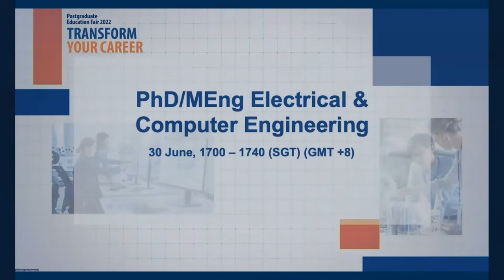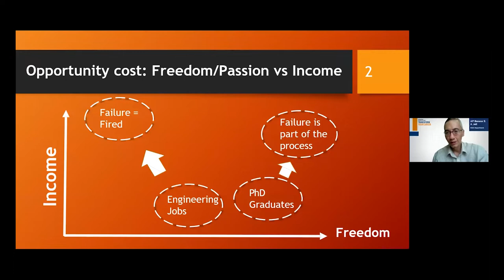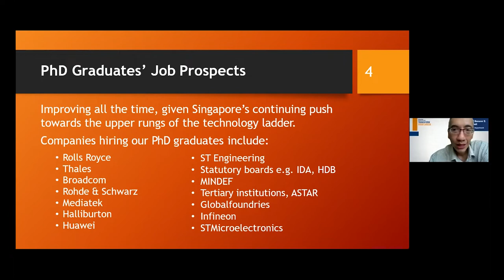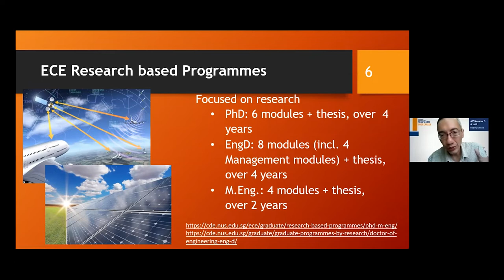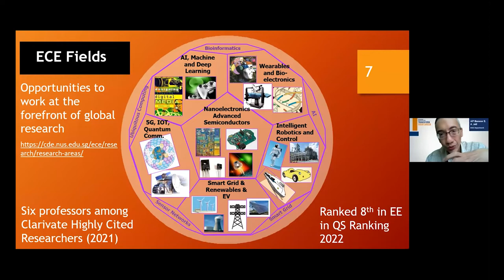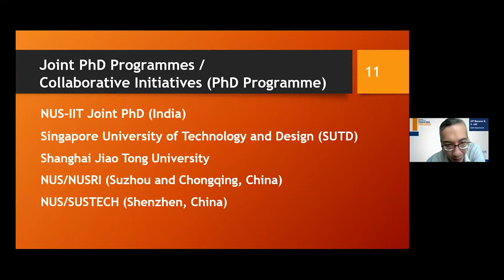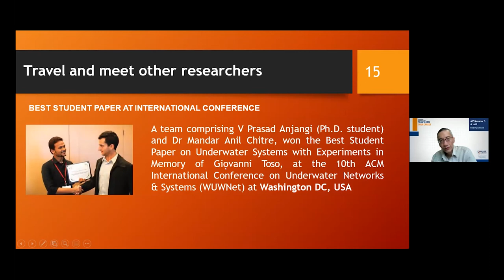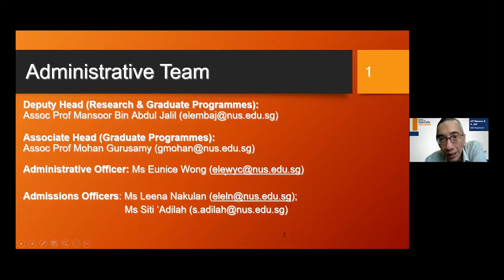NUS CDE PhD/MEng Electrical and Computer Engineering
This research-based programme provides training unique to electrical and computer engineering through independent investigation, study, and experimental work, where every student’s doctoral research offers an individual contribution to the discipline.